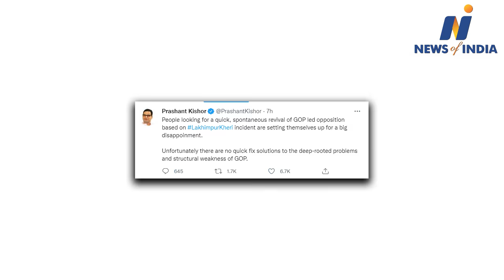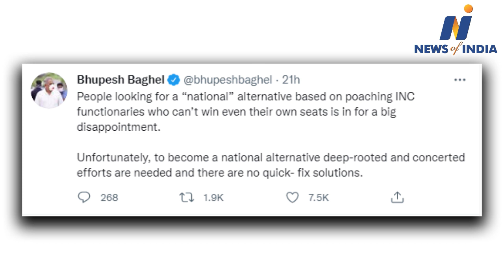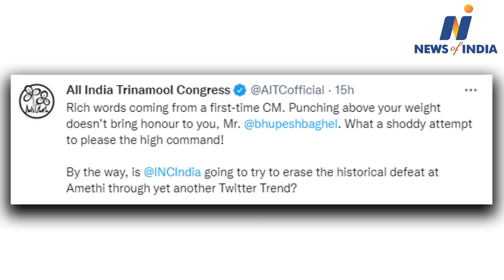Twitter war broke out between Congress and TMC. Rahul Gandhi mocked